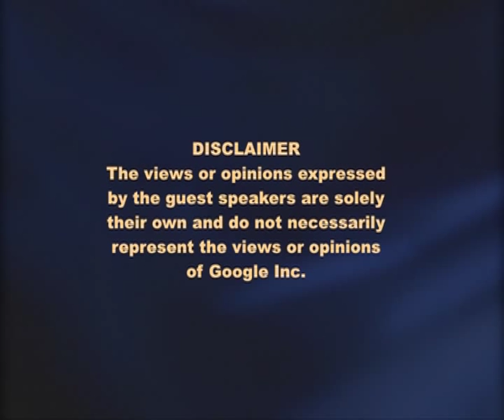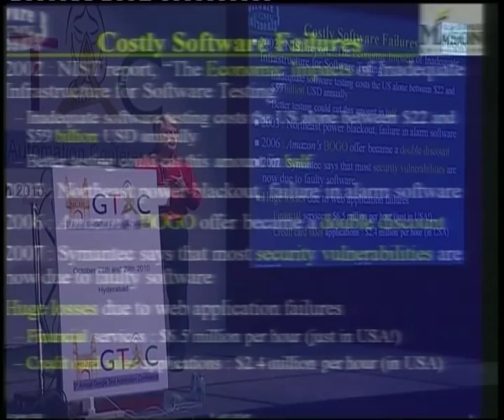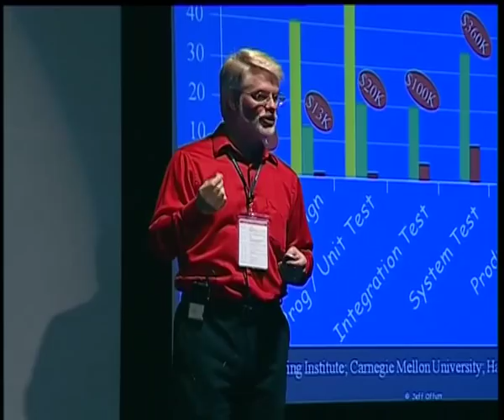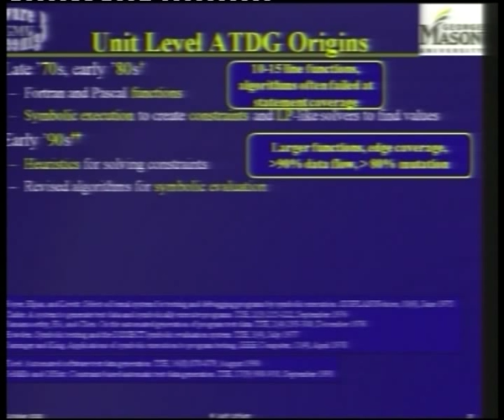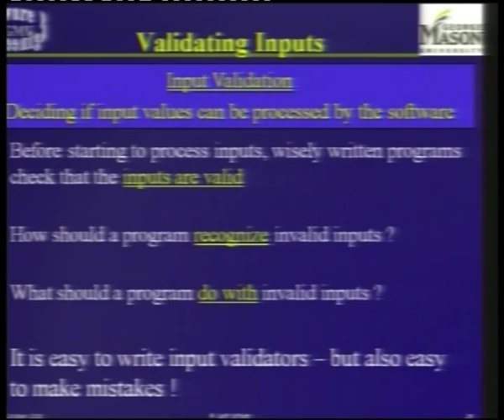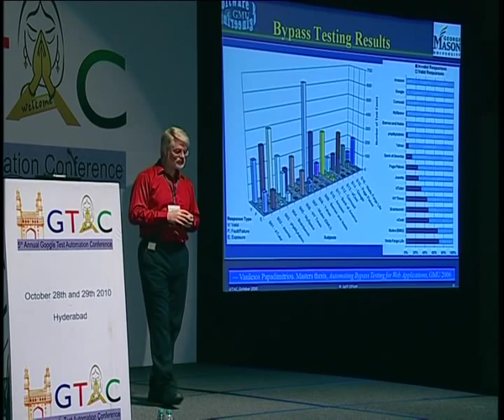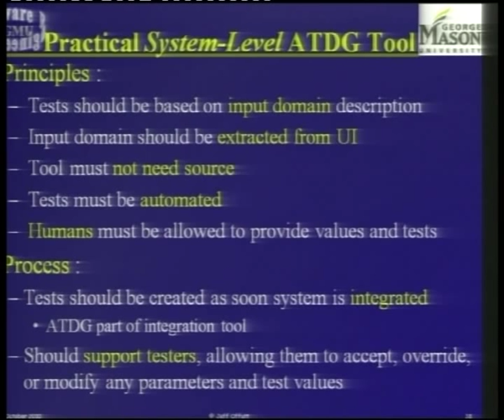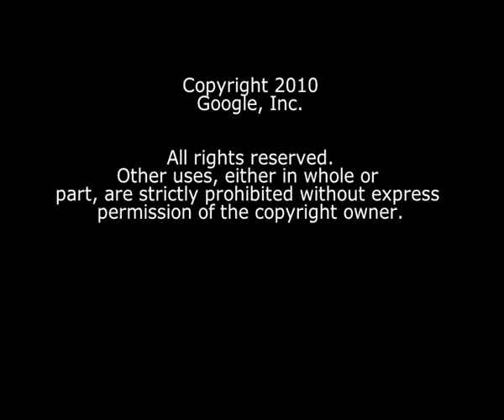GTAC 2010: Automatically Generating Test Data for Web Applications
Google Test Automation Conference 2010

Automatically Generating Test Data for Web Applications
Presented by Jeff Offutt, Professor of Software Engineering, Volgenau School of Information and Technology, George Mason University.

Abstract:

The past decade has seen exciting changes in how we develop and test software. The need for reliability has grown enormously: The user base is expanding, technological advances put software into more mission-critical locations, software continues to grow in complexity, and software must be correct to be secure. However, despite the fact that many test techniques and criteria invented by researchers are now mature enough to be ready for industrial use, few have been adopted by industry. In particular, one of the hardest problems in software testing is automatic generation of test inputs; a problem with many sophisticated solutions from the research community but for which most industrial tools only use primitive solutions. This talk will discuss automatic test data generation in the context of unit / developer testing (dynamic domain reduction) and system testing of web applications (bypass testing), and explore some of the difficulties in transitioning research results in software testing to industrial use.

Speaker Bio:

Dr. Jeff Offutt is Professor of Software Engineering at George Mason University. He has invented numerous test strategies, published over 120 refereed research papers, and is co-author of the textbook Introduction to Software Testing. He is editor-in-chief of Wiley's journal of Software Testing, Verification and Reliability; steering committee chair for the IEEE International Conference on Software Testing, Verification, and Validation; and program chair for ICST 2009. He has consulted with numerous companies on software testing, usability, and software intellectual property issues.